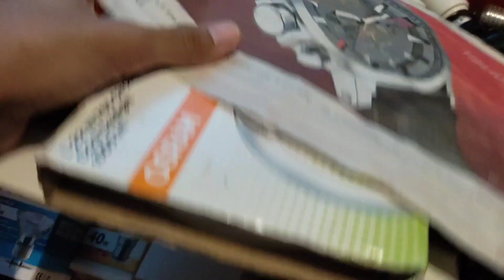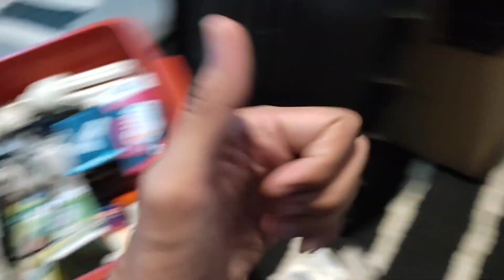My 2012 hobby is back in 2023 | Light Bulb & Wiring